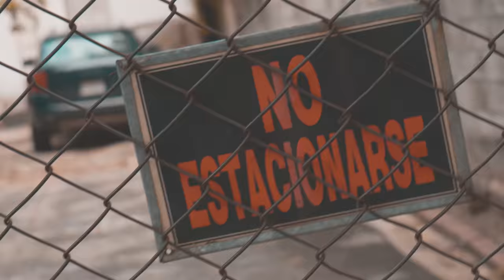Jsua - Freestyle 1 🧑‍✈️ No Ronco Prod by @Mr.Batista Directed